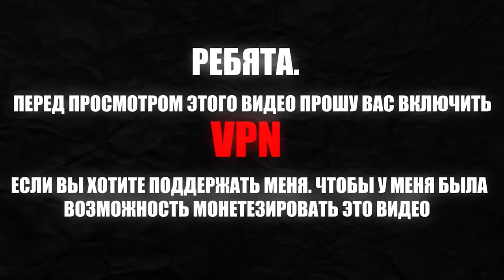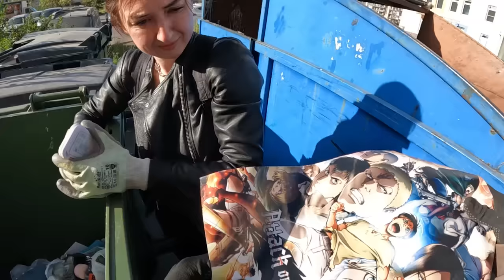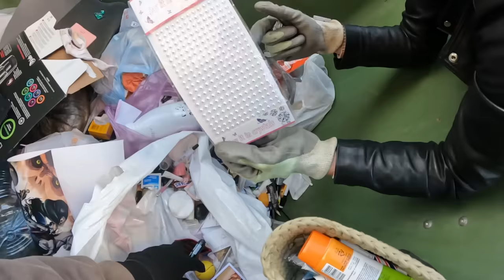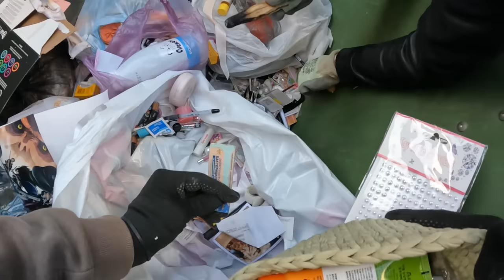Как я зарабатываю лазая по мусоркам ? Dumpster Diving RUSSIA #92